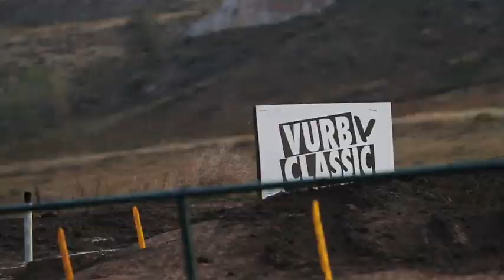2011 Vurb Classic - Sunday ft Giese / Worth / Purther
Here is Jimmy Bowron's take on Sunday's racing from the 2011 Vurb Classic event held at Thunder Valley.

Featuring Michael Giese / Mark Worth / Luke Purther / Sean Cantrell / Michael Mosiman and many more.